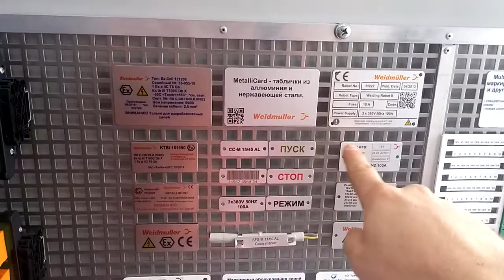Обзор продукции немецкой компании по автоматизации weidmueller